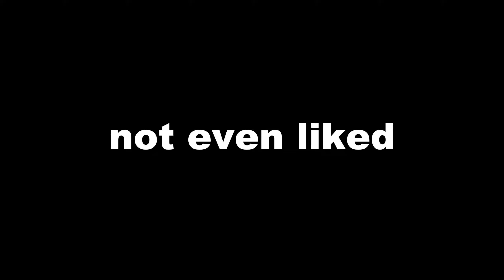Why I main Ana in season 9 | Overwatch 2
Ana will always be my favorite support hero to play in Overwatch 2.

Enjoy the Overwatch 2 Gameplay! ❤️

Stop by and say hi in chat!